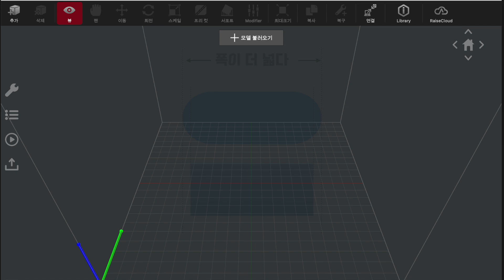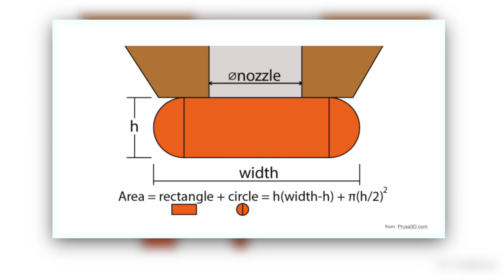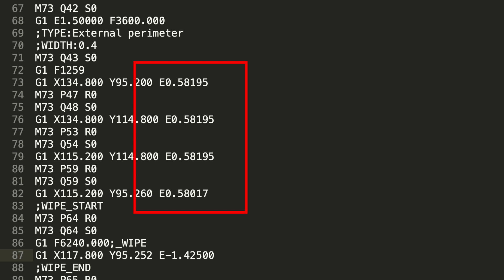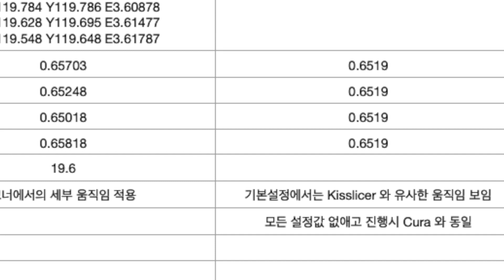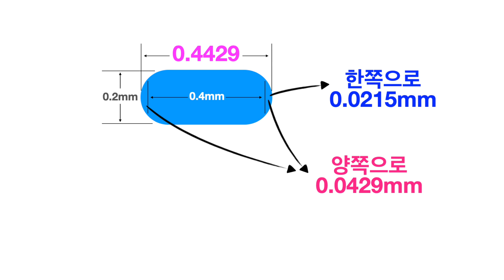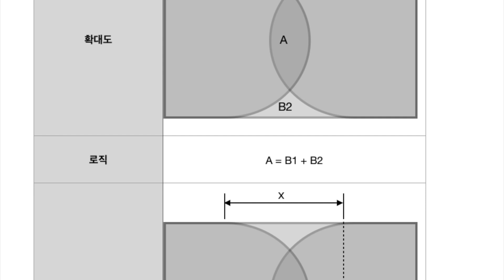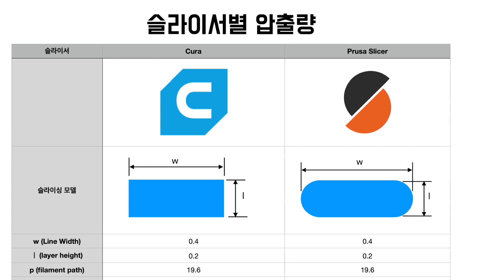고급슬라이싱 테크닉을 위한 기초지식 2 - 큐라와 프루사슬라이서의 슬라이싱 압출량 메커니즘의 차이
3D 프린팅 문제해결 컨설팅